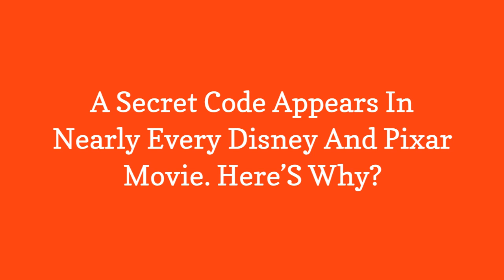A Secret Code Appears In Nearly Every Disney And Pixar Movie. HereS Why? 😃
0:00 - Intro
0:00:12 -

0:00:21 -

0:00:30 -

0:00:39 -

0:00:48 -

0:00:57 -

0:01:06 -

0:01:15 -

0:01:24 -

0:01:33 -

0:01:42 -

0:01:51 -

0:02:00 -